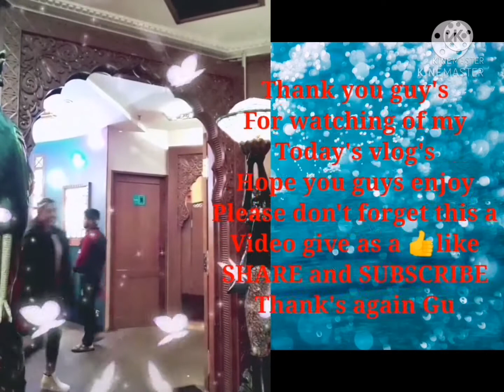KHUBOS/Daming nasayang na tinapay/ipakain nalang sa isda🐟🐠/OFW KUWAITVLOG'S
Daming nasayang na tinapay 💁‍♀️hkubos😍tinapon nalang namin sa dagat pagkain sa mga isda., hope you guys you like it my new Vlog don't forget to like and share thank you bless you all